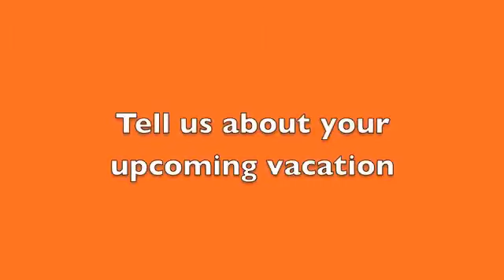Reality Television Casting for RFV (John Angela Ryan)